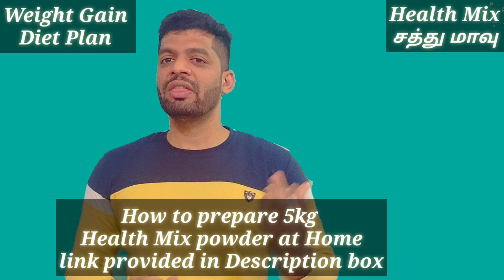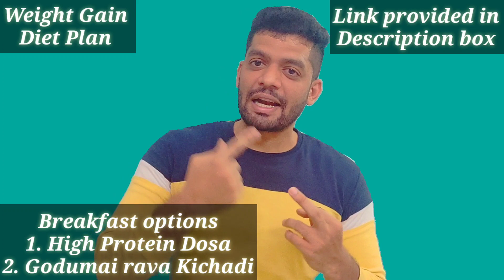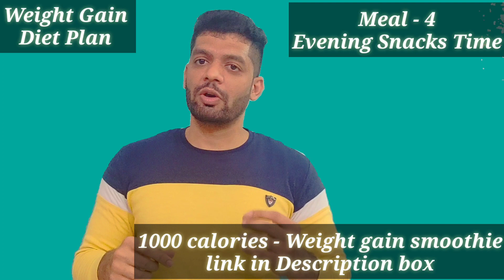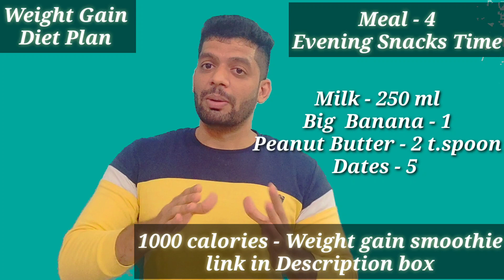HOW TO GAIN WEIGHT FAST/DIET PLAN FOR WEIGHT GAIN IN TAMIL/Weight Gain foods Tamil/Weight Gain Tips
How to increase Weight Fast Naturally At Home

Meal 1 - Breakfast

Health mix powder video link

Protein Dosa Video links

Side dish to protein dosa - Chutney video link

Meal 3 - Lunch :

millet rice sambar satham link

Brown Rice Tomato Rice link

Brown rice sambar satham video link

millets khchdi video link

Soya chunk Gravy - side disk video link

Meal 4 - Weight gain smoothie video link

Meal 5 - Dinner

How to make phulka for weight loss video link

Side dish to Roti - Rajma Gravy video link

Home exercise video link

Welcome to Fit & Food Tamil ! I am a fitness enthusiast from India - Chennai TamilNadu. Fitness doesn't necessarily mean making bulky muscles. To me, it is to stay healthy and feel good about our bodies. I am not the fittest person,  but I try to stay on track and constantly learn new things on the way.

In this channel , I show how to make easy and healthy recipes & Workout to stay fit, Popular product reviews, quick healthy recipes, workout tips, workout videos and more!

Fit & Food Tamil